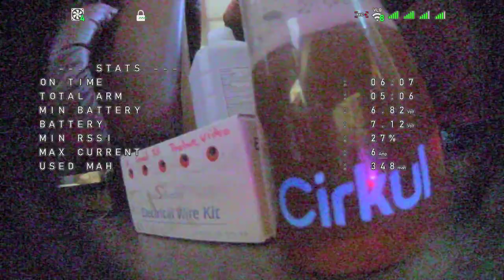Mobula7 HDZero Goggles DVR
Havent flown in a while, but got the goggles. I had to try them out.